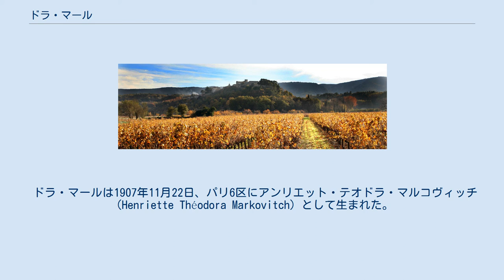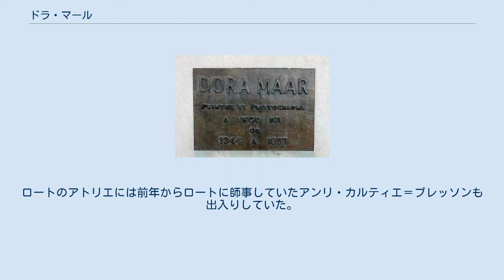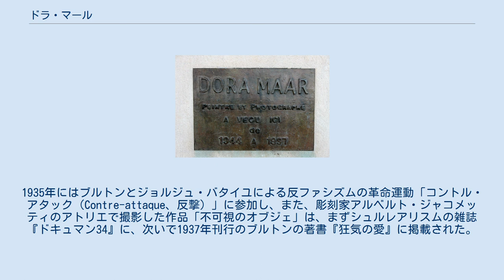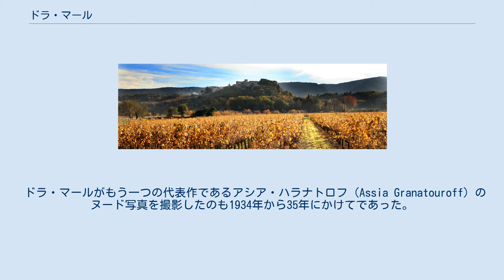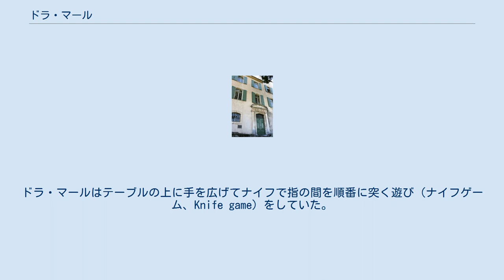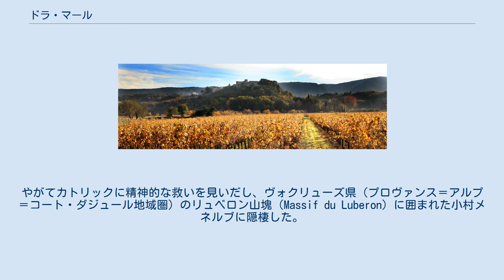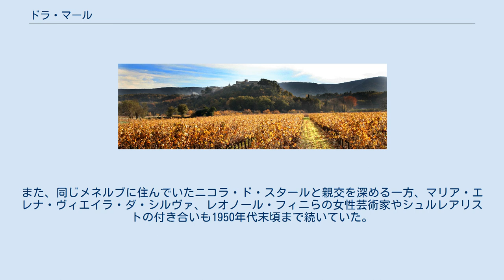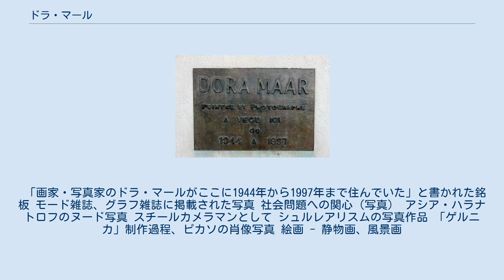ドラ・マール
フランスのシュルレアリスト・アーティスト
ドラ・マール（Dora Maar、1907年11月22日 - 1997年7月16日）は、フランスの写真家、画家。
特にシュルレアリスムの写真家として活躍した。
1937年にパブロ・ピカソが制作した「泣く女」のモデルであり、この直前にピカソが「ゲルニカ」を制作したときには、1月近くにわたって制作過程を撮影した。
フォト・モンタージュによるドラ・マールの代表作はロンドン、ニューヨーク、アムステルダムなどで開催された主なシュルレアリスム展に展示された。
日本で最初に紹介されたのは、瀧口修造と山中散生の企画、『みづゑ』の後援による1937年の海外超現実主義作品展においてである。
 ドラ・マールは1907年11月22日、パリ6区にアンリエット・テオドラ・マルコヴィッチ（Henriette Théodora Markovitch）として生まれた。
父ジョゼフ・マルコヴィッチ (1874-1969) はシサク（クロアチア）出身の建築家、母ルイーズ・ジュリー・ヴォワザン (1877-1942) はシャラント県コニャックの生まれで、衣料品店を営んでいた。
 1910年に父ジョゼフの建築プロジェクトのために一家でブエノスアイレス（アルゼンチン）に越した。
ドラ・マールは子ども時代をアルゼンチンとフランスを行き来して過ごし、ブエノスアイレスで初等教育を修了した後、パリのリセ・モリエールに学んだ。
 1923年に中等教育修了証書を取得し、装飾芸術中央連合（UCAD、現Le MAD）に登録し、女子美術教育の促進を目的とする婦人委員会（Comité des dames）の活動に参加。
ここで後に画家、装飾画家、造形作家となるジャクリーヌ・ランバ（1934年から1942年までシュルレアリスムの作家アンドレ・ブルトンと結婚）や、美術史家・ガリエラ美術館（モード・服飾専門の美術館）学芸員のアンリ・クルーゾーの娘マリアンヌ・クルーゾーとマリー＝ローズ・クルーゾーと共に学んだ。
 1927年から私立美術学校アカデミー・ジュリアン、およびキュビスムの画家アンドレ・ロートのアトリエに通った。
ロートのアトリエには前年からロートに師事していたアンリ・カルティエ＝ブレッソンも出入りしていた。
一方、美術評論家のマルセル・ザアールにはパリ市立写真学校への入学を勧められ、写真家ルイ＝ヴィクトル・エマニュエル・スジェに紹介された。
スジェは前年に挿絵入り週刊新聞『イリュストラシオン』（1843年創刊）の写真部門を創設しており、ドラ・マールに画家よりは写真家として活動を続けるように勧めた。
 モード雑誌・グラフ雑誌 - ケフェール＝ドラ・マール 映画の舞台美術を担当し、映画評論雑誌にも寄稿していたピエール・ケフェールに出会い、この後1934年まで『フィガロ』紙の挿絵入り年刊・月刊誌（『フィガロ・イリュストレ』）、フェミナ賞の名前の由来となった挿絵入り女性誌『フェミナ』、『エクセルシオール』紙のモード雑誌『エクセルシオール・モード』、グラフ雑誌『ヴュ』などに「ケフェール＝ドラ・マール」の連名で主に広告写真を発表した。
 また、この頃、おそらくは親友のジャクリーヌ・ランバを介して映画監督のルイ・シャヴァンスと出会った。
彼とは1935年頃まで恋愛関係にあり、左派の社会活動にも共に参加した（後述）。
写真家として活躍し始めたばかりのブラッサイと1930年に出会い、友人に借りたモンパルナスのアパートを彼と共同でアトリエとして使用しながら、モード写真家のハリー・メールソン（Harry Meerson）の助手を務めた。
シュルレアリスムの写真家として活躍していたマン・レイにも同じように助手を務めたいと申し出て拒否されたが、以後、彼から助言や支援を受けることになった。
 1931年にノルマンディー地方に滞在し、美術史家ジェルマン・バザンの著書『モン・サン＝ミシェル』（1933年刊行）に掲載する写真の撮影のため、彼の撮影技師を務めた。
この一連の写真は本書刊行前に雑誌に掲載され、また、「モン・サン＝ミシェル写真展」も開催された。
 写真家としてのドラ・マールの可能性を見出したマルセル・ザアールは、ファッション・デザイナーで映画や演劇も制作していたジャック・エイムに彼女を紹介し、エイムを介してモード雑...